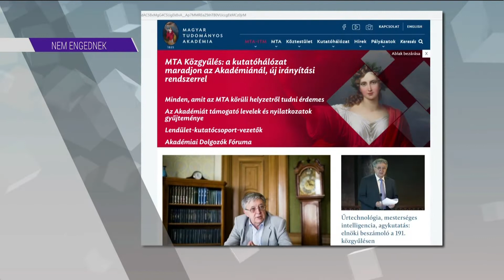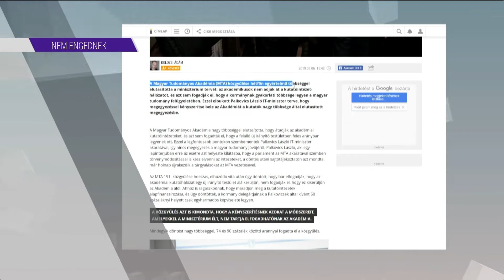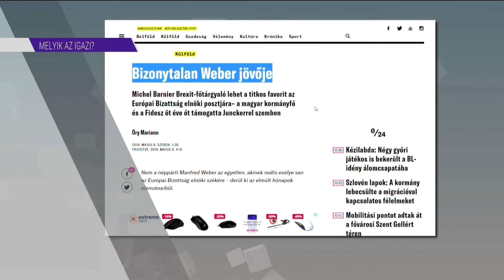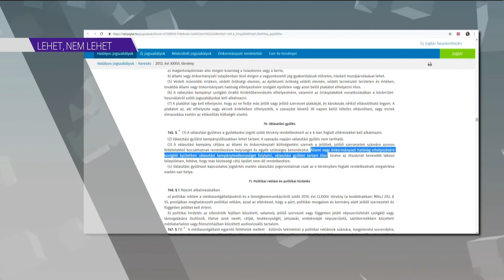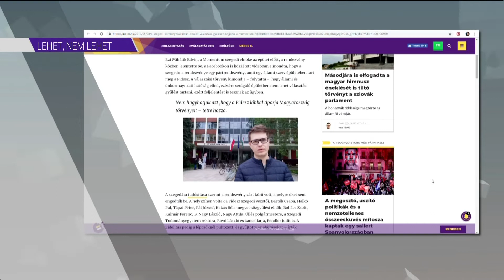Szabad száj - Szabó László, Györgyey János és Kovács Tamás 2019.05.10.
Három témáról, harminc percben – lehet, hogy háromféleképpen. Egy civil aktivista, egy kutató, valamint egy jogász vitatkoznak, érvelnek, kommentálnak. Szabó László, Györgyey János és Kovács Tamás. A műsorvezető: Márok Tamás.
A témák:
- Az akadémikusok egy része bátrak vagy naivak?
- a Néppártnak és a Fidesznek milyen a viszonya, de most annak, ami ebben a pár napban történt mi a valódi célja?
- Önök hol tartanának és hol nem kampányrendezvényt?